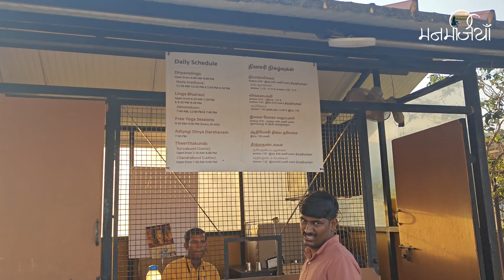Adiyogi Experience in Detail| Where adiyogi | Adiyogi Sadguru Isha Yoga Centre| India famous statue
While traveling to Kerala Adiyogi was never in our list..but when we were returning to home, we've searched on the way places to explore and Adiyogi was on the way! so we've decided to visit Adiyogi Isha Yoga Centre an experience to Calm Yourself and Find Peace!

In this episode I'm going to tell you the 4 important things before visiting Adiyogi! as adiyogishivastatue not in our plan so we didn't go there with preparation but after visiting there I expressed my experience and my learnings.

how to reach Adiyogi?
what to see at Adiyogi?
Things should carry at Adiyogi Statue Kerala
How to Plan Adiyogi?
Best time to visit Adiyogi
Adiyogi History
Mobile not Allowed at Adiyogi
Adiyogi Statue height
Mahashivratri is the best Time to Visit Adiyogi
Are ADIYOGI and Shiva same?
आदियोगी कोइंबटूर शिवा मंदिर
Tour guide Adiyogi
Isha Yoga Centre, Dhyanlinga, Lingabhairavi
Places to visit around Banglore?
Famous Places in Banglore, coimbatore
Adiyogi Laser show
Unplanned Adiyogi Tour
Reality of Adiyogi